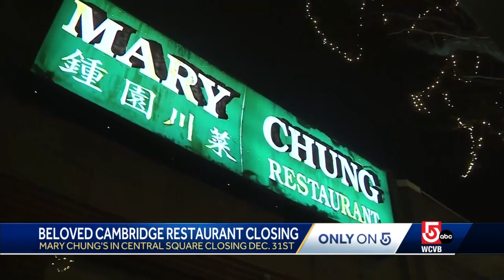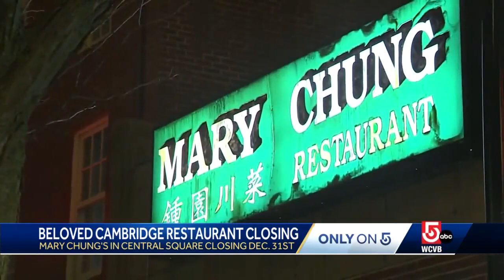Beloved Cambridge, Massachusetts, restaurant closing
Mary Chung has been feeding the hungry bellies of visitors to Cambridge's Central Square with Sichuan style dishes for decades.